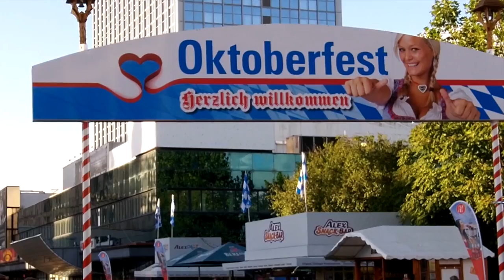OKTOBERFEST - Berlin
Impressionen vom Oktoberfest am Alexanderplatz in Berlin.